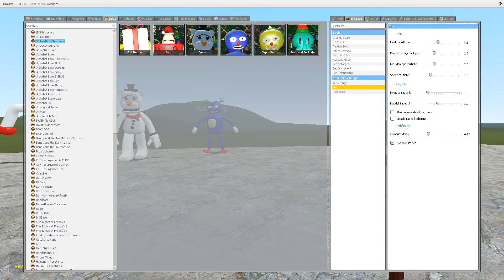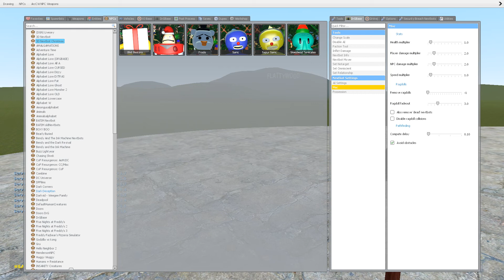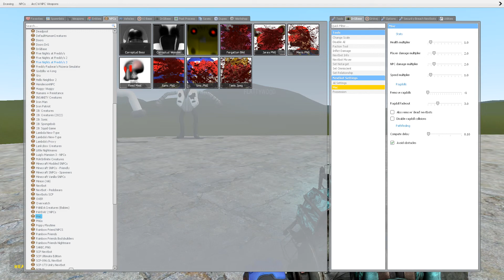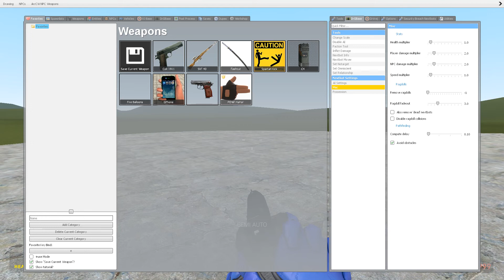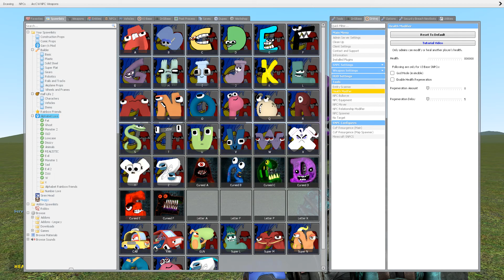NIGHTMARE ALPHABET FAMILY VS 3D MEMES NIGHTMARE + CHRISTMAS IN Garry's Mod